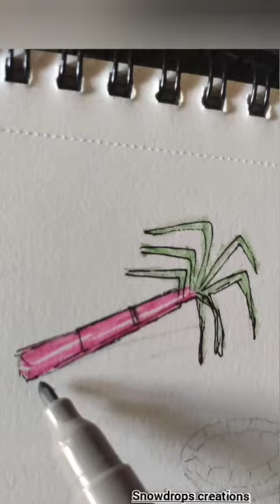easy drawing /howtoeasydrawing /coconutdrawing /youngwaterdrawing /sugarcanedrawing /kidsdrawing